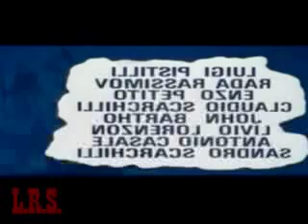The Good The Bad And The Ugly